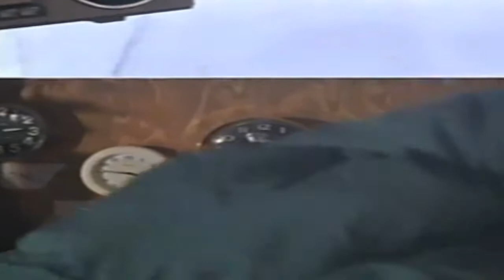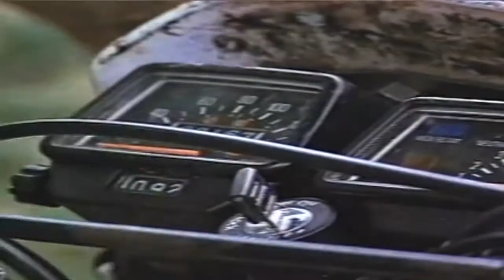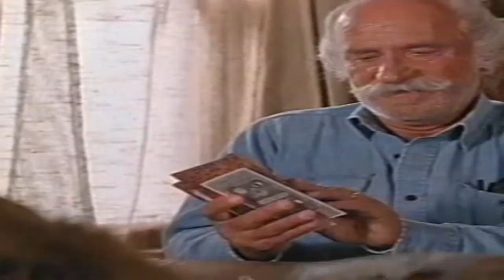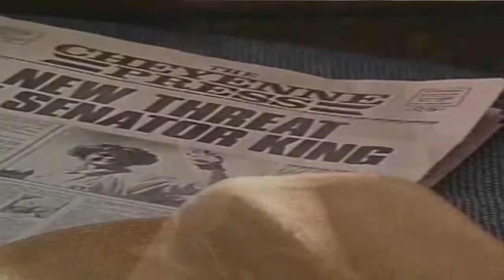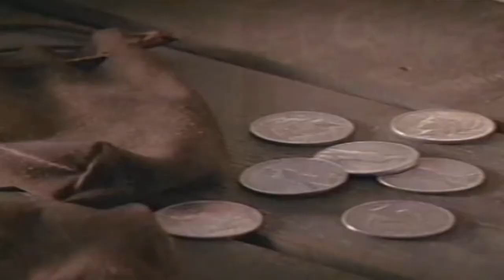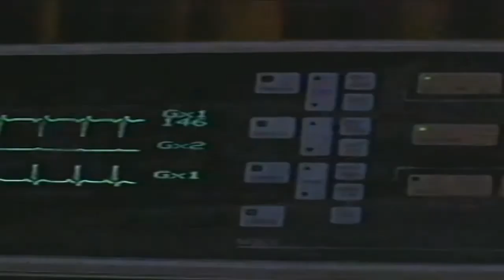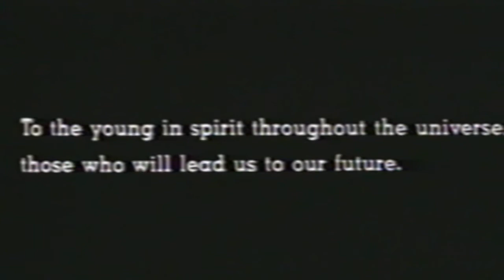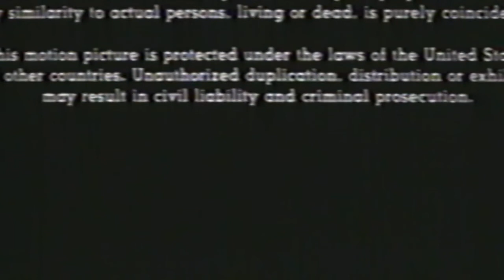Hyper Sapien: People From Another Star (1986)| Dennis Holahan | Sydney Penny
Three aliens from the planet Taros land on Earth and are befriended by a Wyoming rancher's son.

Director: Peter R. Hunt